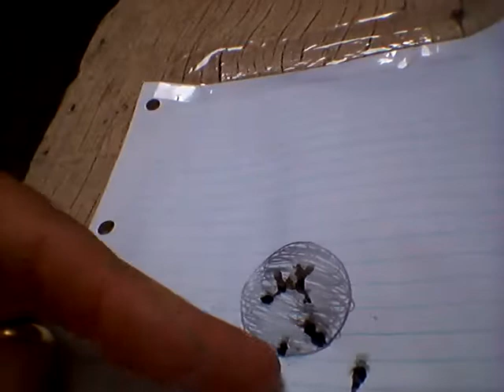cbc nitro six (agrupamentos)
testes de agrupamento cbc nitro six